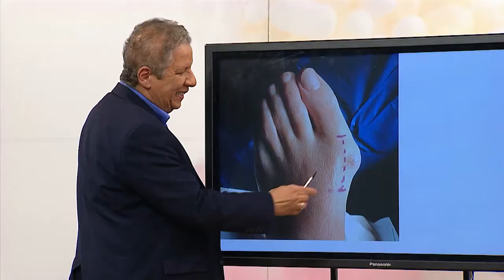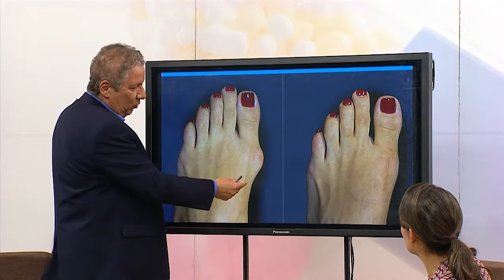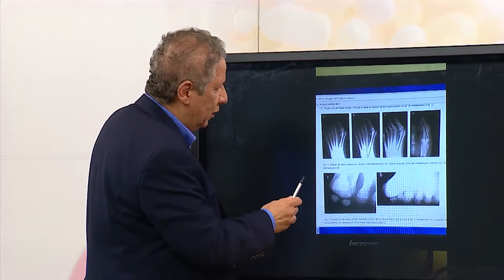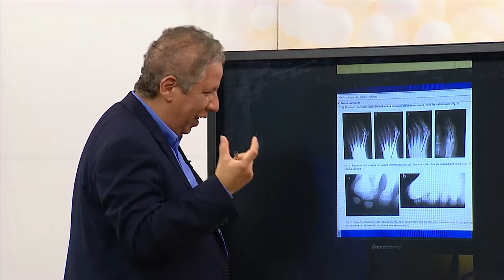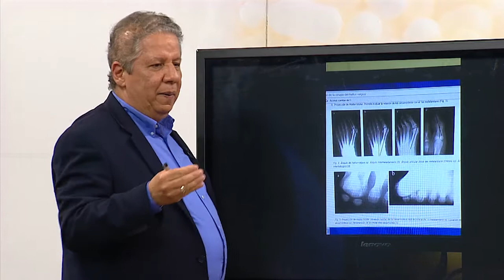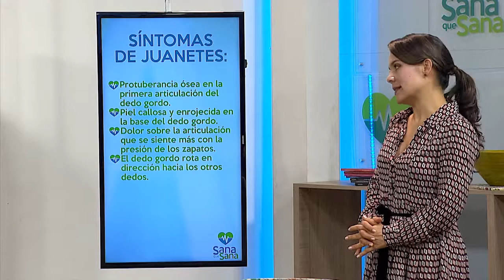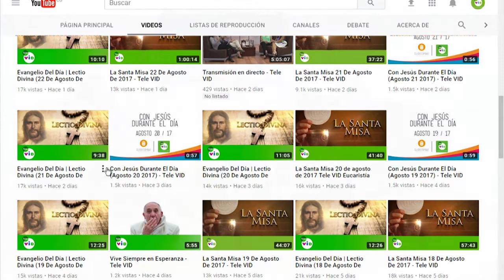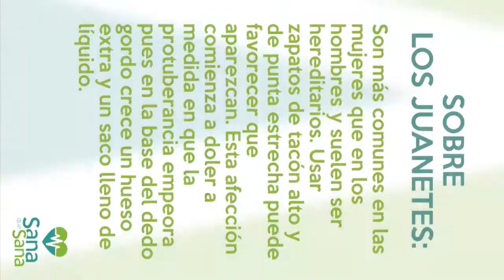Juanetes 🏥💉 Sana que Sana - Tele VID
SÍNTOMAS DE JUANETES:
- Protuberancia ósea en la primera articulación del dedo gordo.
- Piel callosa y enrojecida en la base del dedo gordo.
- Dolor sobre la articulación que se siente más con la presión de los zapatos.
- El dedo gordo rota en dirección hacia los otros dedos.

Los juanetes son más comunes en las mujeres que en los hombres y suelen ser hereditarios. Usar zapatos de tacón alto y de punta estrecha puede favorecer que  aparezcan. Esta afección comienza a doler a medida en que la protuberancia empeora pues en la base del dedo gordo crece un hueso extra y un saco lleno de líquido.